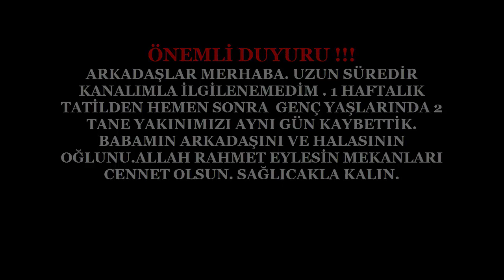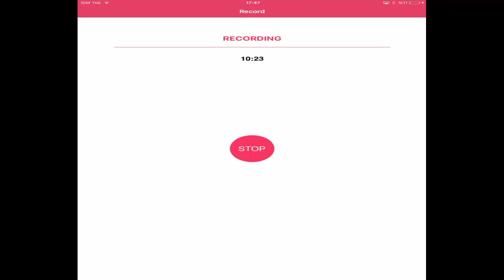SÜPER KÖY ve 3 EFSANEVİ KART ( Clash Royale #12 )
Merhaba Arkadaşlar.Babamın arkadaşının yotube kanalım olduğu için  bana hediye etmiş olduğu köyü sizlerle paylaşmak ve tanıtmak istedim. köy gerçekten çok çok iyi. 9. Arenada 3 tane efsanevi kartı var. Bütün Sıradan ve Ender Kartlar açık. Eksik olan tek destansı Kart olan KARA PRENS i markete düşerse almayı istiyorum. Ve 4 tane efsanevi Karı açık değil ( tomruk,oduncu,lav tazısı ve hep açmak istediğim Madenci) Hepinize iyi seyirler iyi eğlenceler
dilerim.

skype : yamacgoldenknight